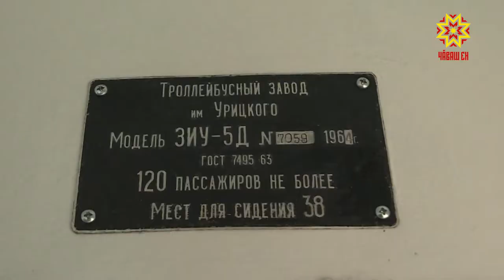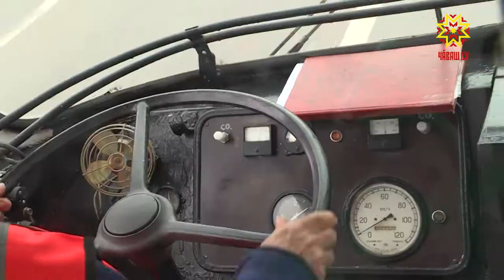Пĕрремĕш троллейбус çула тухать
Хула кунĕнче Шупашкарта 55 çулти троллейбус çула тухать. Вăл хăйĕн пĕрремĕш маршручĕпе «Чукун çул вокзалĕ-Хĕрлĕ лапам» халăха турттарĕ. Паян  ăна ĕçлеттерсе тĕрĕслеççĕ.